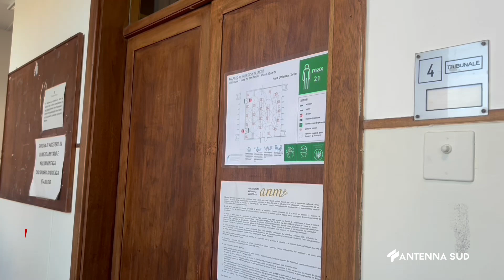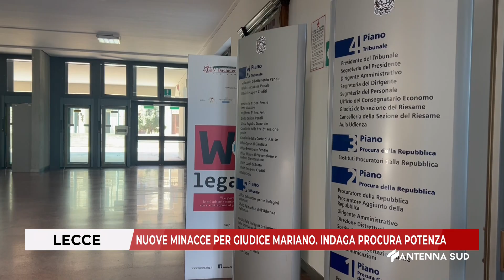24 OTTOBRE 2024 LECCE NUOVE MINACCE PER GIUDICE MARIANO, INDAGA LA PROCURA DI POTENZA